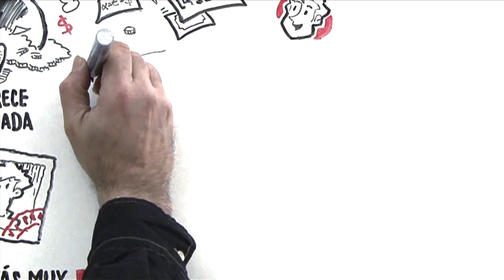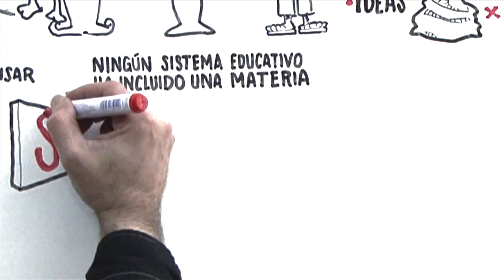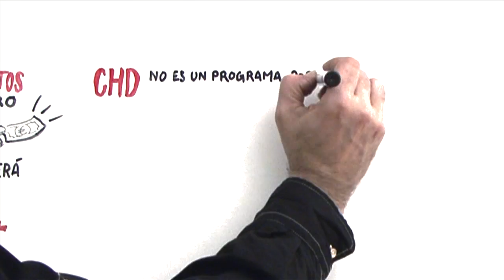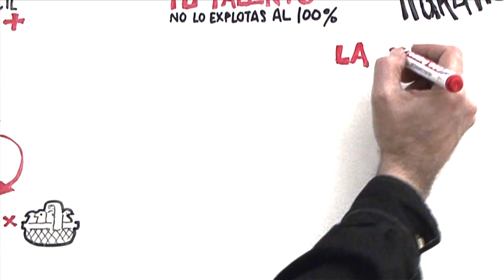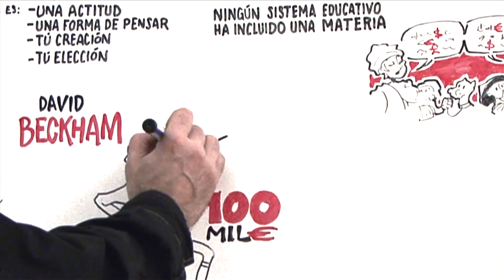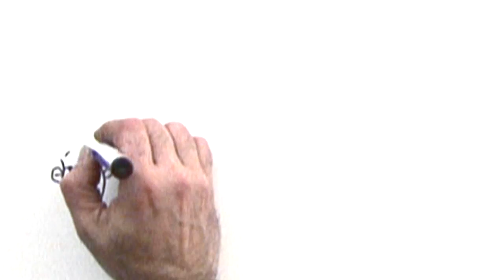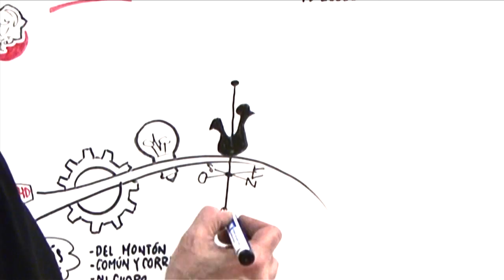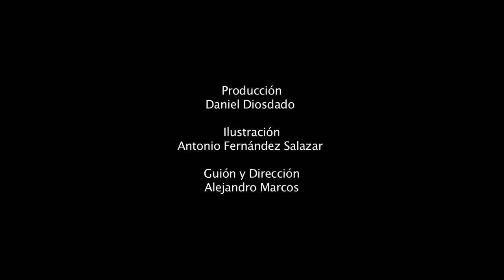VIDEAS: COMO HACER DINERO (la serie) Episodio 1